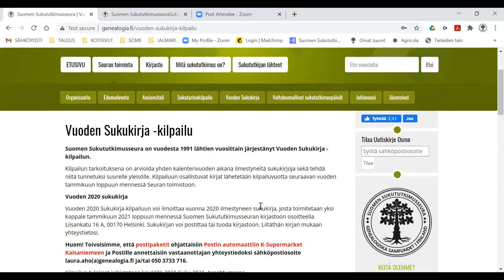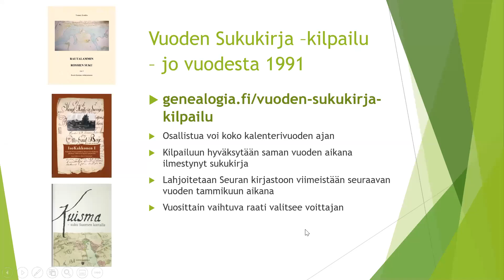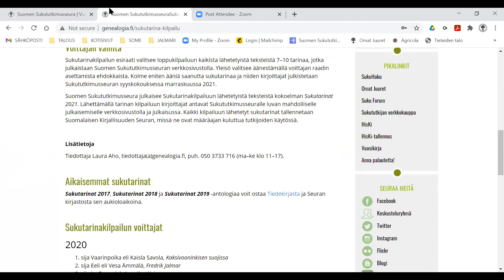Suomen Sukututkimusseuran kilpailut